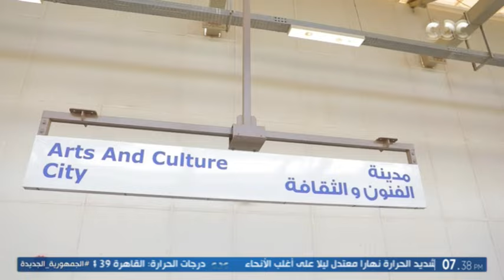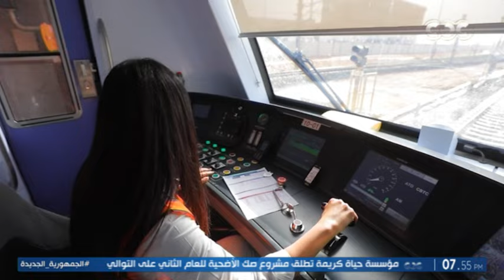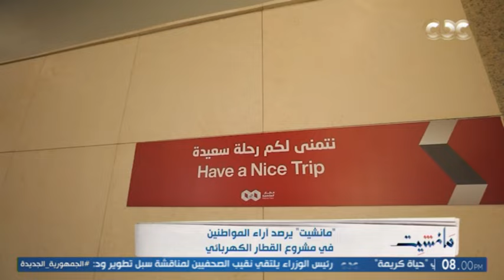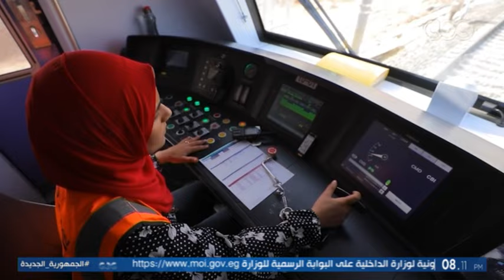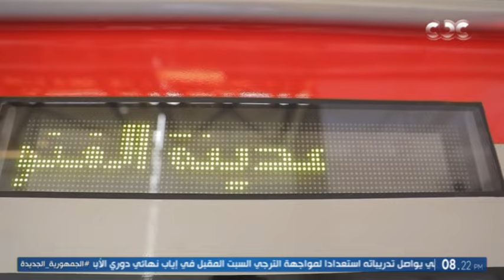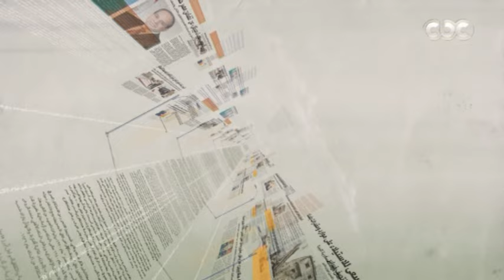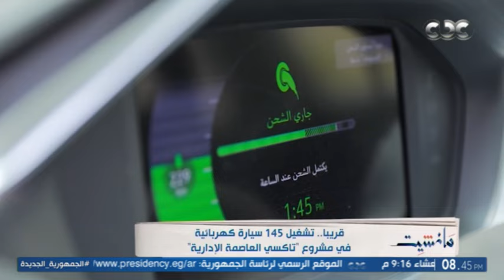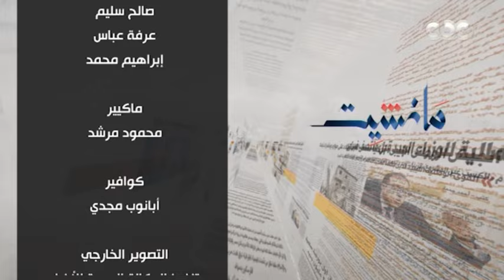جولة خاصة لـ مانشيت داخل العاصمة الإدارية الجديدة بالقطارالكهربائي الجديدةولقاءات مع المسؤولين(فقرة)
برنامج مانشيت | جولة خاصة لـ مانشيت داخل العاصمة الإدارية الجديدة بالقطار الكهربائي الجديدة ولقاءات مع المسؤولين والمهندسين والركاب (فقرة)

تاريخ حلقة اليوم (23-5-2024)